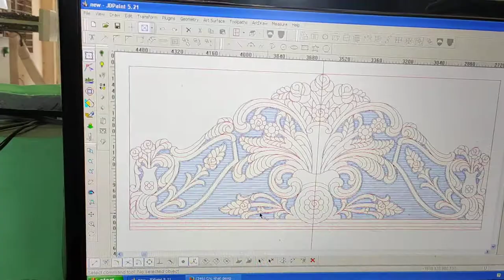CNC Router Matchine